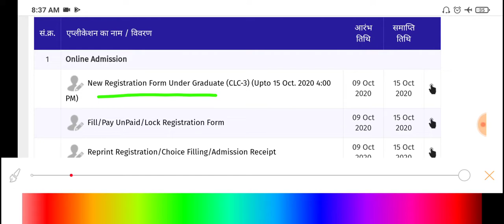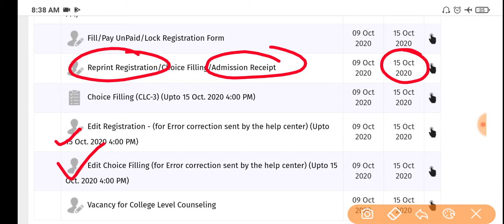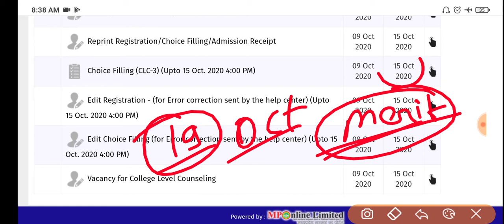Ba, Bcom, Bsc (UG) CLC 3rd Round Last Date Extend || UG CLC 3rd Round की फॉर्म अंतिम तारीख को बढ़ाया